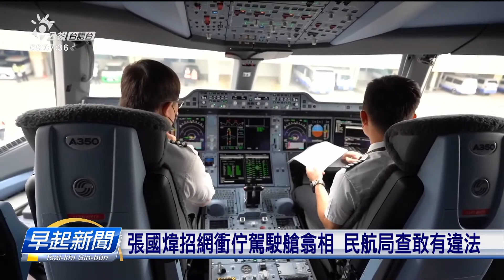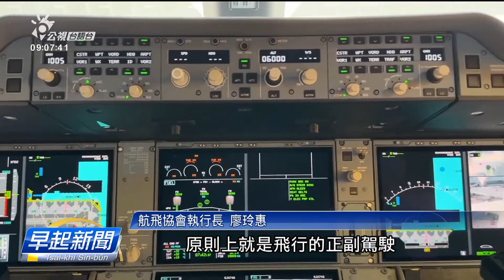張國煒疲勞駕駛？ 民航局欲查敢歇有10點鐘久 | 公視台語台 | 20230511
星宇航空進前因為機幫延誤，代誌鬧的真大條，董事長張國煒閣講，他規暝無睏，後來，家己去把飛能機駛轉來台灣，民航局也在調查張國煒甘有過勞。初步結果，他工作時間，無超過14點鐘，毋過敢有歇困10點鐘閣在調查。另外，星宇航空頂個月26，飛洛杉磯，張國煒也自己駛，閣招網紅去駕駛艙翕相，民航局也欲調查敢有違法。

記者 游騐慈 謝政霖 台北報導

四節新聞 ：　逐工（每天）09:00 / 12:00 / 15:00（拜一至拜五） / 19:00